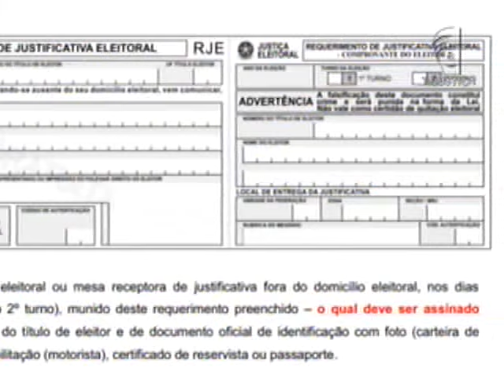Justificativa eleitoral (16/11/12)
Quem não votou nas eleições municipais deste ano tem que justificar a ausência junto a Justiça Eleitoral. A falta dessa justificativa pode causar problemas no futuro. A partir de hoje (16), os cartórios e as secretarias dos tribunais regionais eleitorais não funcionarão mais aos sábados, domingos e feriados. Já no Tribunal Superior Eleitoral (TSE), poderá haver plantão até o dia 19 de dezembro para análise da prestação de contas dos candidatos. O TSE recebeu mais de oito mil e trezentos processos relacionados a registros de candidaturas. Até agora, já foram julgados quase seis mil. De acordo com a presidente do tribunal, ministra Cármen Lúcia, o restante será julgado até 19 de dezembro, data limite para a diplomação dos eleitos.